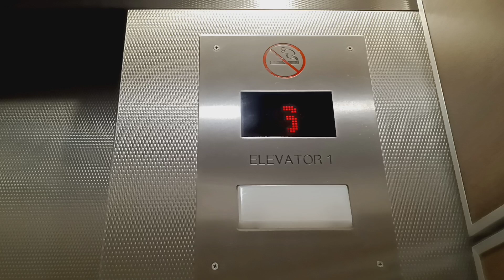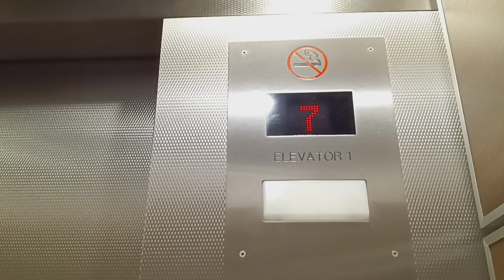Montgomery Kone (formerly Otis) traction parking elevators at One Broadway Plaza (White Plains, NY)